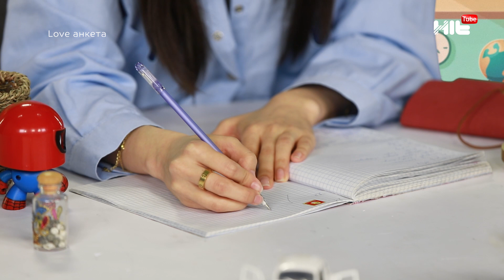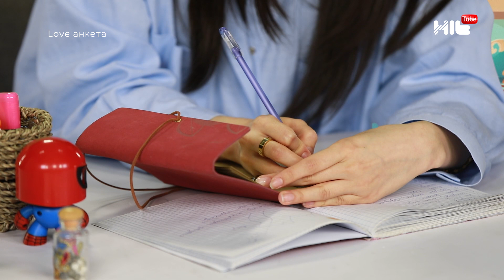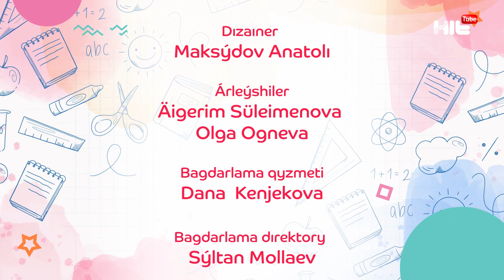МАРИЯМНЫҢ ҚИЯЛЫНДАҒЫ ЖІГІТ ҚАНДАЙ? LOVE АНКЕТА